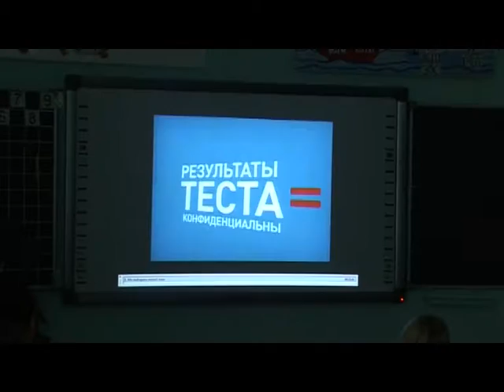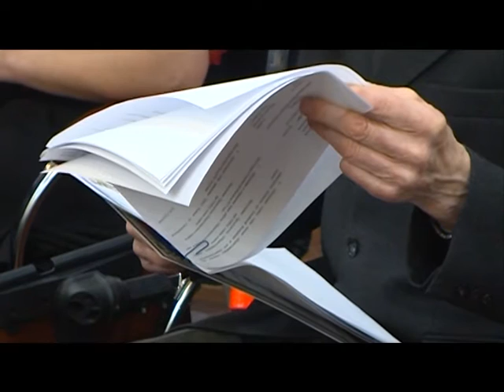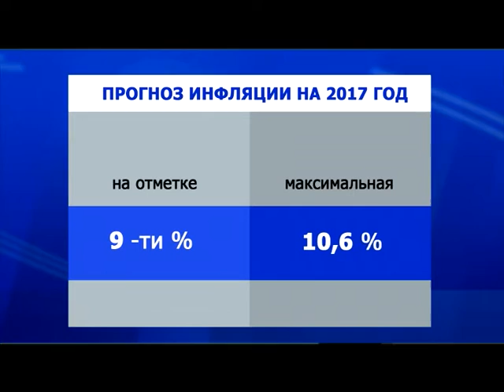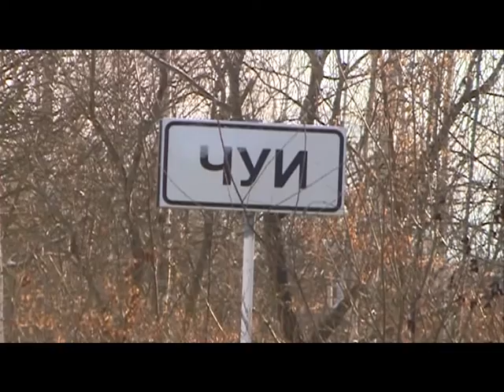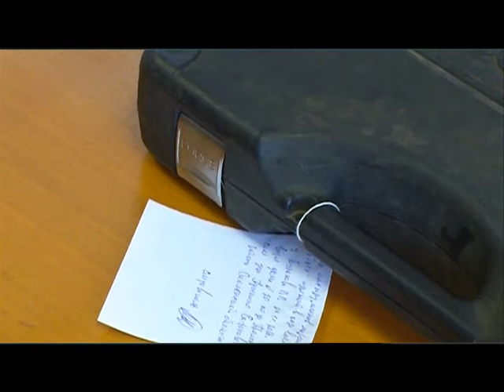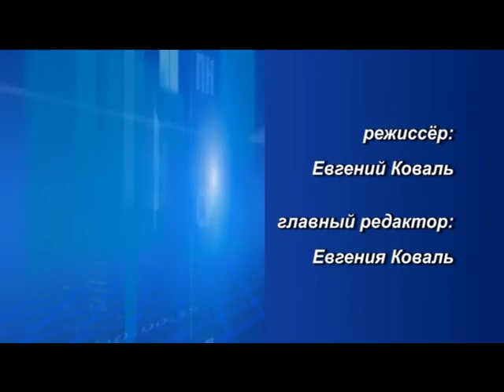Десна-ТВ: День за днём от 01.12.2016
В выпуске:
1. Всемирный день борьбы со СПИДом.
2. Первое заседание общественного совета  при Управлении МВД.
3. Задержан подозреваемый в покушении на убийство.
4. 4-й  городской конкурс творческих номеров по православию.